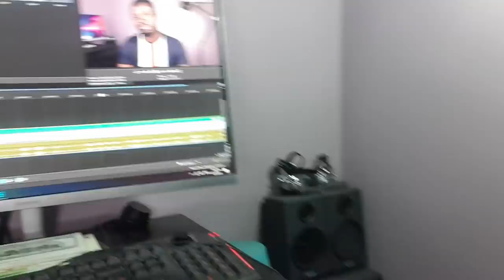Something BIG is Coming